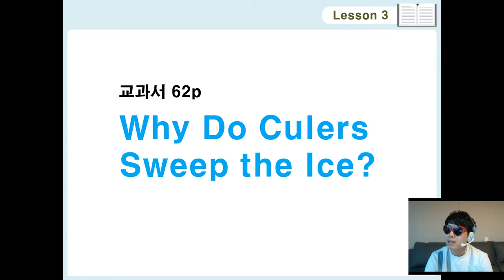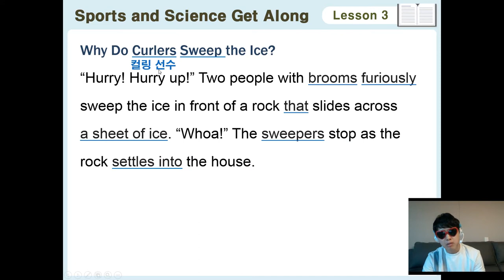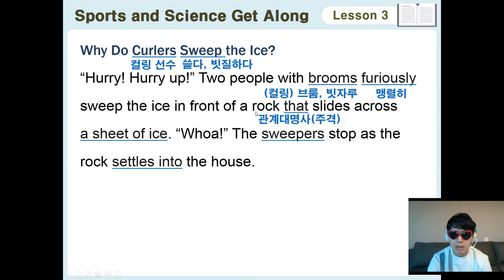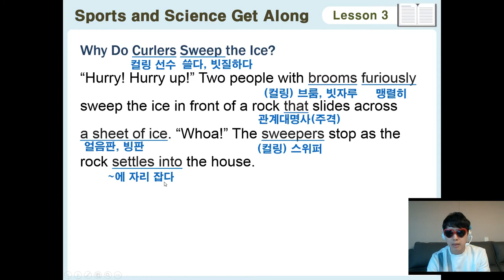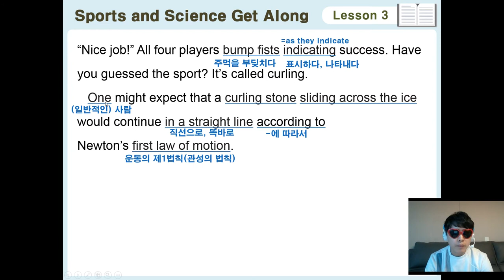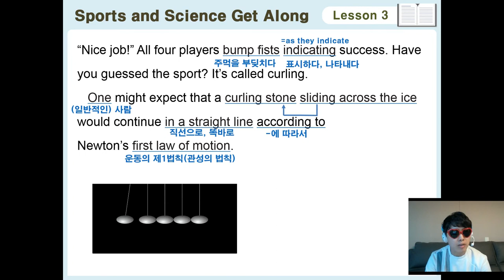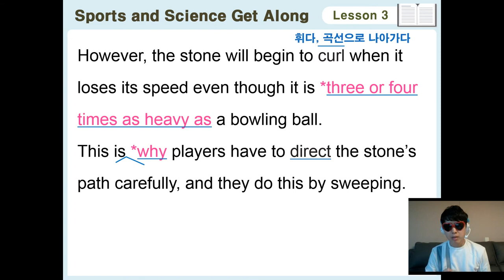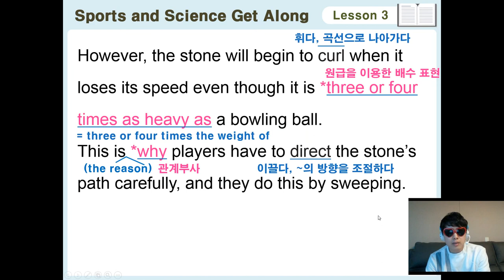2019 천안쌍용고 2학년 영어1 Lesson3_3 p62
치킨과 함께하는 Why Do Curlers Sweep the Ice?